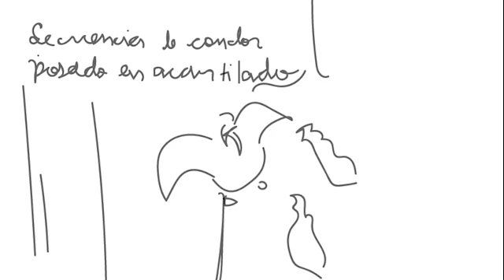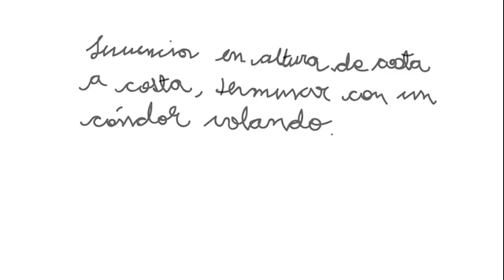La Dormida Cóndor Storyboard